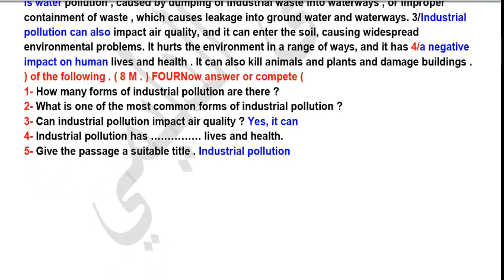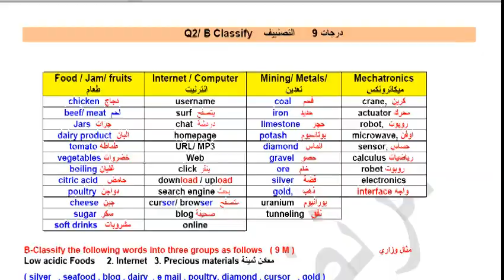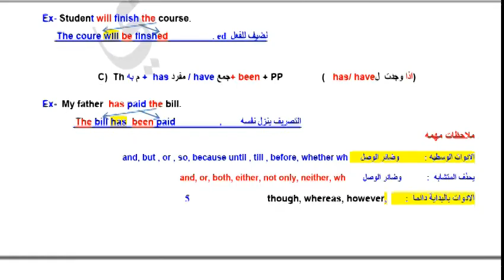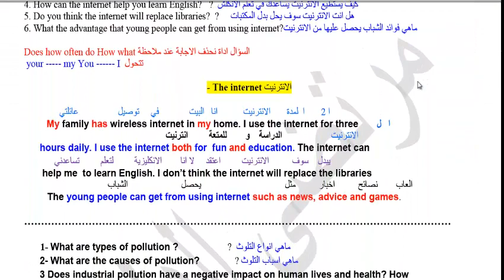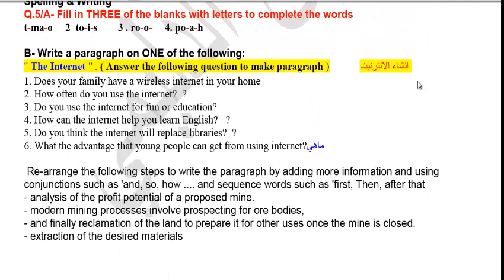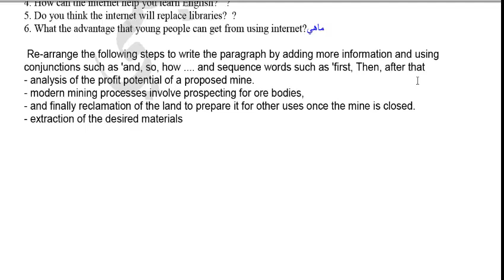مرشحات انكليزي ثالث صناعي الامتحان الخارجي ٢٠٢٣